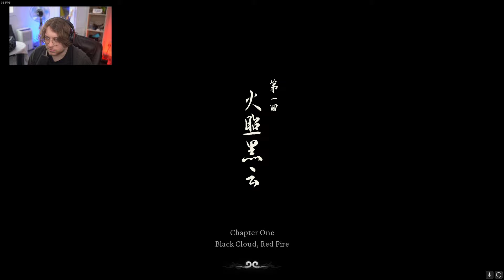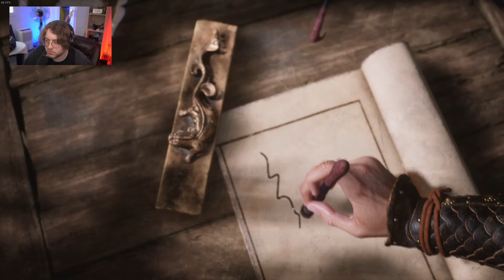Flash plays Black Myth: Wukong